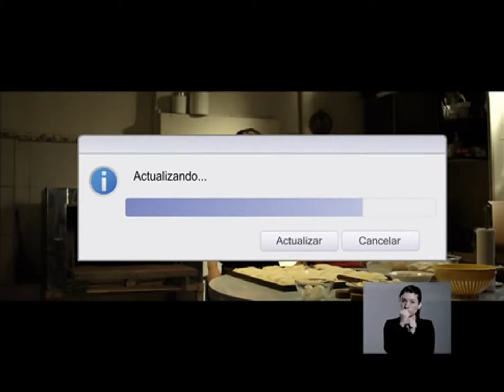Capítulo 16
Verónica Michelle Bachelet Jeria, Spots de campaña presidencial, Chile, 2013, Primera vuelta.